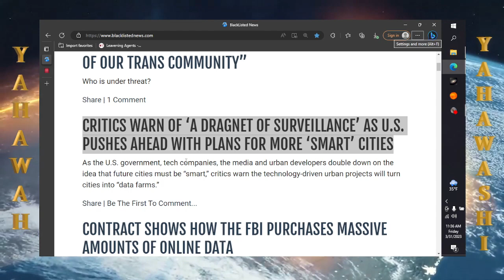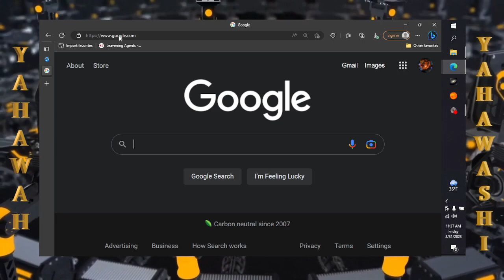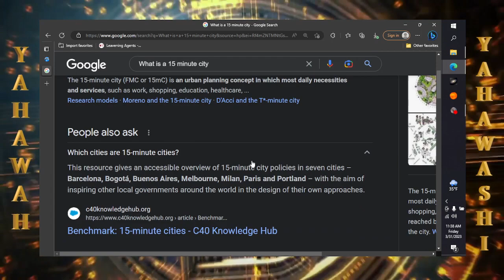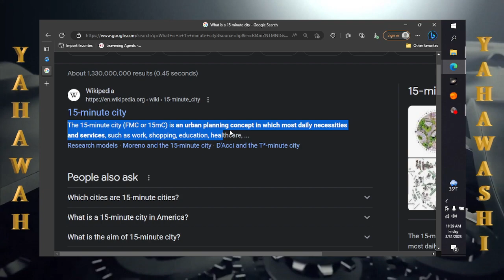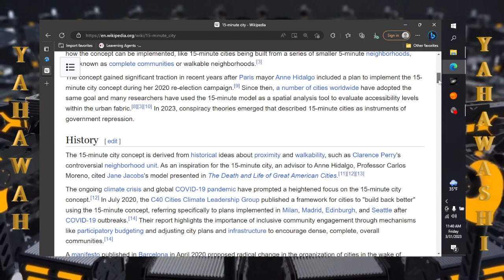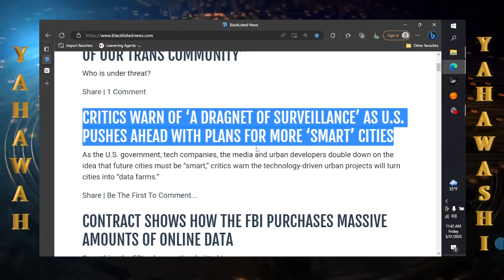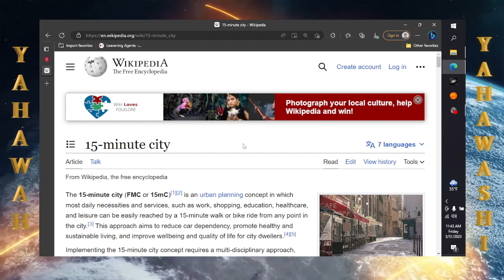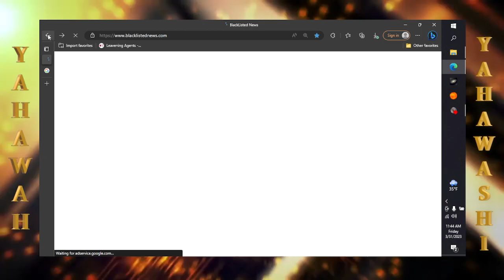Quick news: U.S PUSHES AHEAD WITH PLANS FOR MORE ‘SMART’ CITIES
You so called elites can not run from the truth